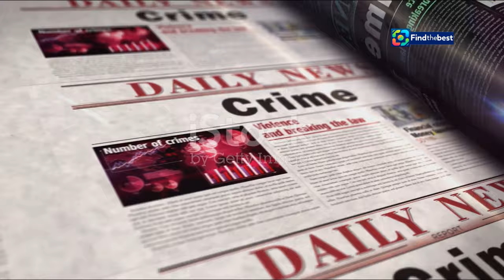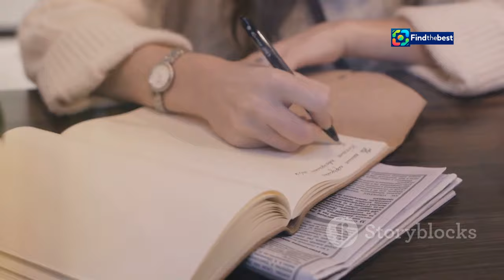تلوث شواطئ جدة: أزمة مياه الصرف وتأثيرها على الشع�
OUTLINE:
00:00:00 Introducing "Soy Nevenka"
00:01:46 A Pioneer for Her Time
00:02:34 Backlash and Betrayal
00:03:26 A Director with a Vision
00:04:11 Filming "Soy Nevenka"
00:05:16 Capturing the Setting
00:05:51 Irene Escolar as Nevenka
00:06:30 The Film's Journey
00:07:18 A Date with History
00:08:03 A Catalyst for Change
00:09:25 Nevenka's Enduring Impact

 وزارة البيئة تلوِّث شواطئ جدة بقذف ملايين الأمتار من الصرف ...:https

تلوث شواطئ جدة: أزمة مياه الصرف وتأثيرها على الشعاب المرجانية

**Category:**
News & Politics

**Description (Arabic):**
🌊💔 في هذا الفيديو، نستعرض الأزمة البيئية التي تواجه شواطئ مدينة جدة بسبب تلوث مياه البحر نتيجة تصريف وزارة البيئة والمياه والزراعة لملايين الأمتار من مياه الصرف. 🚫🏖️

🔍 نناقش تأثير هذا التلوث على الشعاب المرجانية، التي تعتبر من أهم الموارد الاقتصادية والبيئية في البحر الأحمر. 🌿🐠 وفقًا للدكتور علي عشقي، فإن الشعاب المرجانية تلعب دورًا حيويًا في حماية السواحل وتوفير مصادر غذائية للعديد من السكان. 👩‍🔬👨‍🔬

📊 بالإضافة إلى ذلك، نلقي الضوء على أهمية الحفاظ على البيئة البحرية وكيف أن تدهور هذه الشعاب قد يؤثر سلبًا على الاقتصاد المحلي. 💵🌍

**Description (English):**
🌊💔 In this video, we explore the environmental crisis facing the shores of Jeddah due to pollution from the Ministry of Environment, Water and Agriculture's discharge of millions of cubic meters of wastewater. 🚫🏖️

🔍 We discuss the impact of this pollution on coral reefs, which are vital economic and environmental resources in the Red Sea. 🌿🐠 According to Dr. Ali Ashqi, coral reefs play a crucial role in protecting coastlines and providing food sources for many inhabitants. 👩‍🔬👨‍🔬

📊 Additionally, we highlight the importance of preserving marine environments and how the deterioration of these reefs could negatively affect the local economy. 💵🌍

📅 Join us to learn more about this important issue and how we can protect our beautiful seas! 💬💪